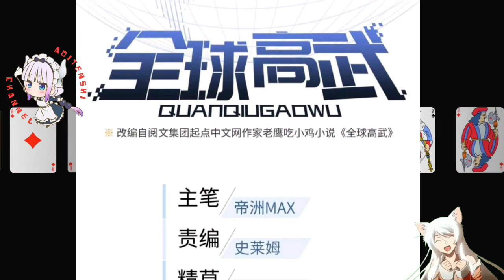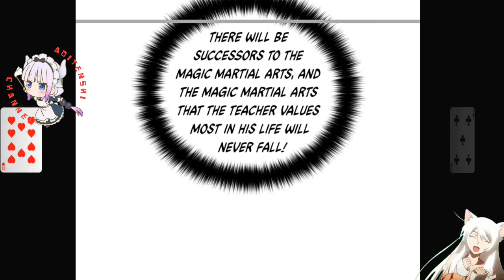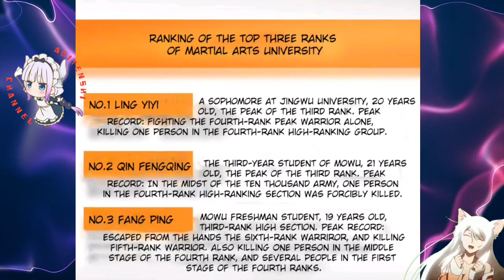Invincible Forces || Global Martial Arts Ch 153 English || AT CHANNEL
Song: Elektronomia x Lunaar x Donna Tella – Champions

COPYRIGHT / LICENSING